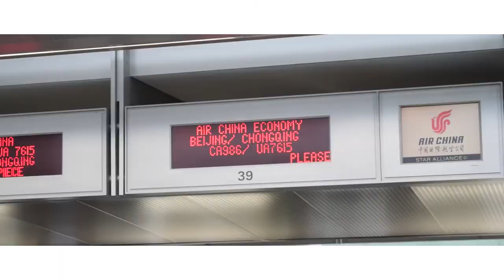American Canyon High School China Trip 2017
All footage is by me